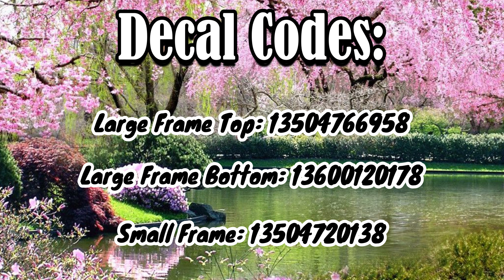Kids Bunny Bedroom 🐇🌷|| Speed Build || Club Roblox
~ 💗Hey everyone! Join me as I build my new Kids Bunny Bedroom! 🐇

~🏠House Used: Terraced Homes
~🎮Game: Club Roblox